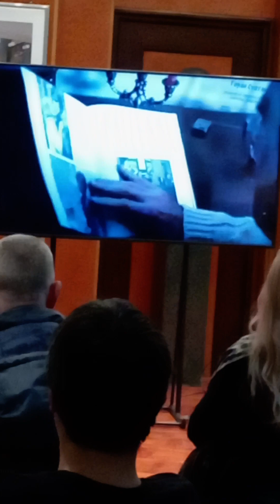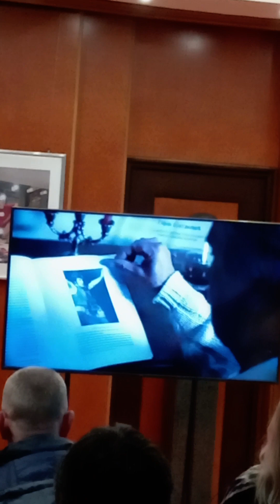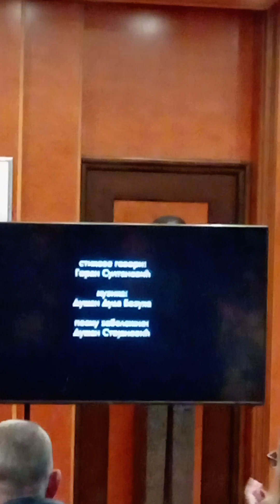GAGA-sanjao sam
Dragan Gaga Nikolić, rođen je u Beogradu pre osamdeset godina (1943 – 2016), a u nedelju, 24.decembra 2023 u 18.30, u Ateljeu 212, njegovoj nekadašnjoj matičnoj kući, biće predstavljen roman „GAGA-sanjao sam“, autora Dušana Stojanovića.